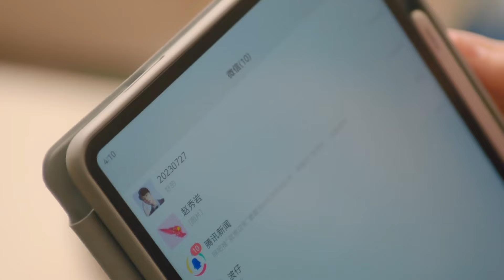【双生炽爱 精彩片段】林菲菲一招拿捏沈璋，两人和好如初浪漫追剧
✨ 双生兄弟同爱一人，错位爱恋抓马升级💕

📖 故事梗概：陆盛集团员工孔真（漆昱辰饰）误打误撞和阮实集团总裁阮正（卢东旭饰）有了交集，于是被陆盛老板陆芸（黄阳梓晞饰）派去做卧底，调查阮正双胞胎弟弟的线索。让孔真没有想到的是，双胞胎之一竟然就是让自己十年前在众人面前出丑的暗恋对象梁禹，然而到底哪个才是他呢？孔真迷茫了。
孔真想找回曾经所爱，却发现阮正已经有了未婚妻夏洛（韩乐瑶饰），而阳阳（卢东旭饰）也爱上了孔真。四人在错位的爱情漩涡里痛苦挣扎，放手还是紧攥，坦然承认还是继续扮演，命运的十字路口上，他们终将何去何从？

⭐ 主演：漆昱辰、卢东旭